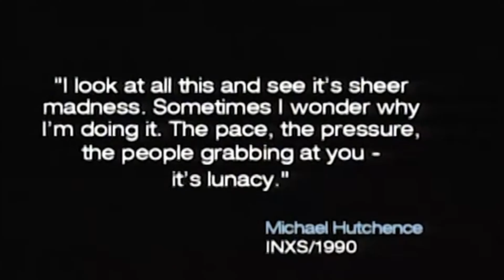Michael Hutchence Quote | Induct INXS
Lets help INXS get nominated and inducted into the Rock n Roll Hall of Fame. We need to get 100,000 signatures so.